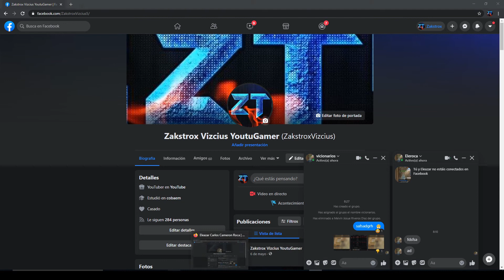COMO ELIMINAR MENSAJES EN SOLO PARA MI EN UN GRUPO DE FACEBOOK MESSENGER 2020 SENCILLO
ELIMINAR MENSAJES EN SOLO PARA MI EN UN GRUPO